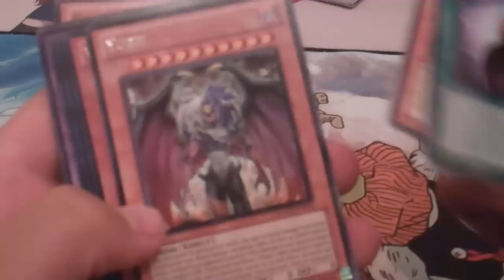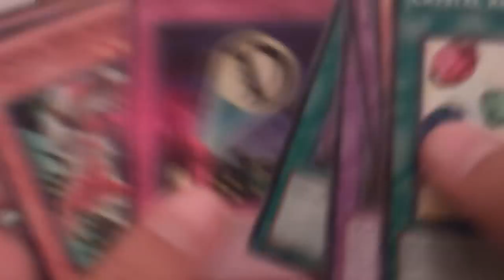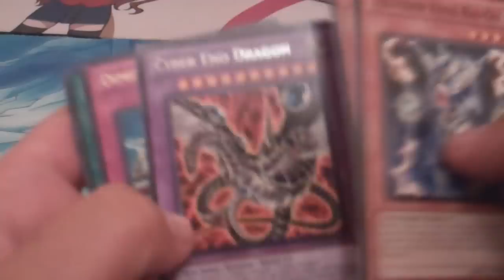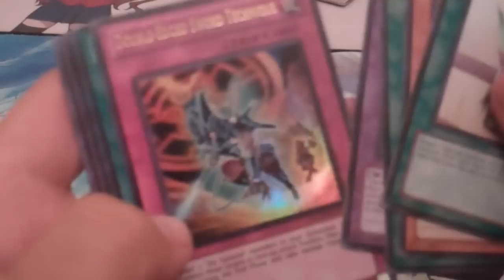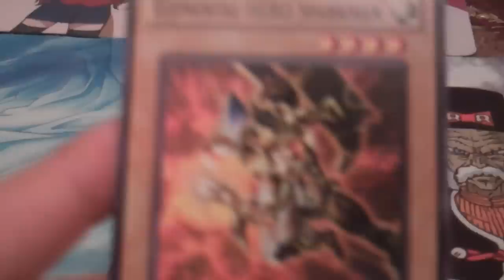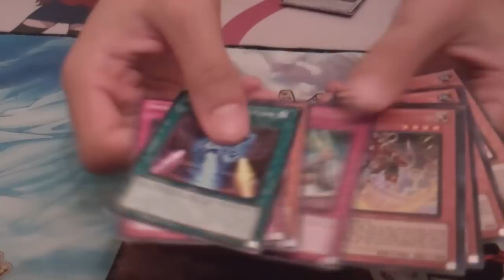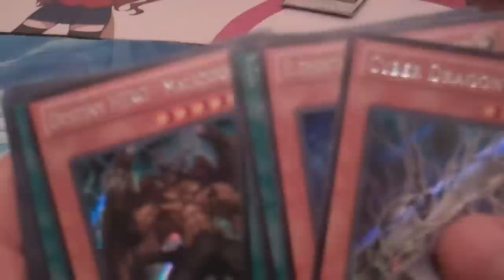BIGGEST OPENING OF RA YELLOW MEGA PACKS on YouTube!!!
36 Packs to be exact! Most people did box openings which only come with 24